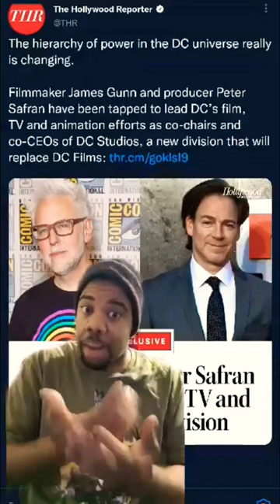DC Studios welcome. Competition is coming!